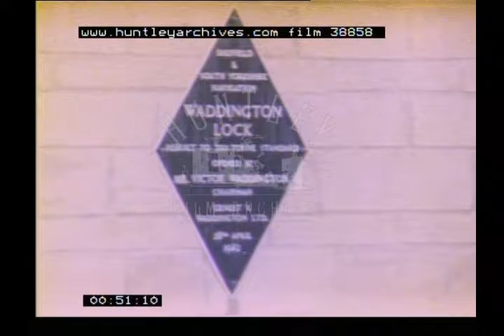Trip on the Canal, 1980s - Film 38858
Barge or narrowboat  called the 'Enterprise' sailing on canal 1980's

Man stands at the wheel of the barge as a train passes behind him.  Barges moored by Waddington Lock.  The canal.  People on the shore watch a barge pass through the lock.  Barge called 'Northern King'.  Sailing in wide waterway.  Northern King barge enters a lock.